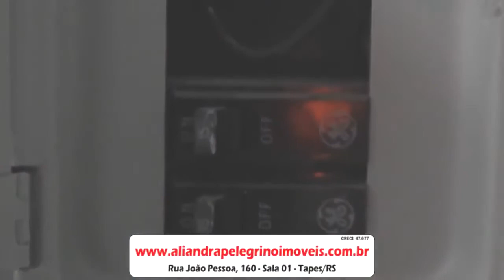CONTAS DE LUZ TERÃO BANDEIRÁ TARIFÁRIA VERDE NESTE COMEÇO DE ANO.